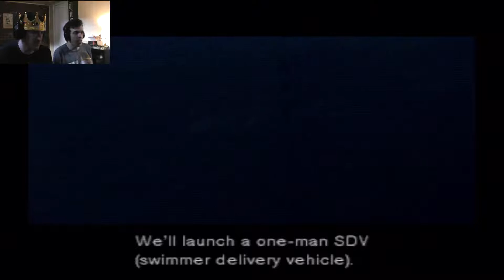The Lord and the Wizard Catch Up With Metal Gear Solid Part 1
Episode 1: What a wonderful start!

As the Lord and his partner the Wizard get ready for a new mission, tons of story gets dropped and the beginning of this mission looks promising.